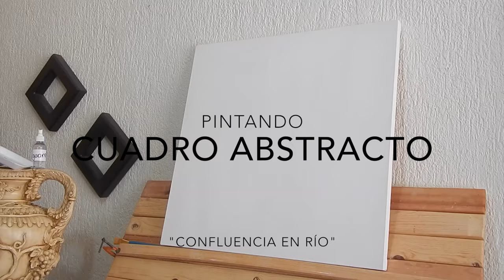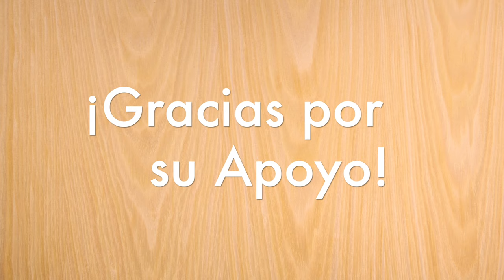Pintando Cuadro Abstracto : "Confluencia en Rio" : Diego Guadalupe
Hola mundo! En esta ocasión les traigo el presente video en el cual pinto un cuadro Abstracto. Espero les guste! Háganme saber cualquier duda o comentario. Un abrazo!